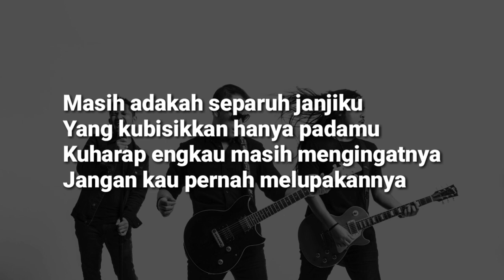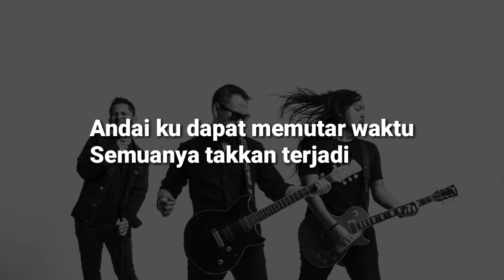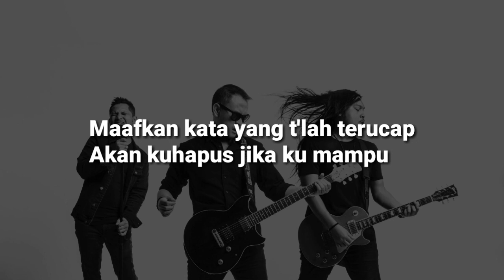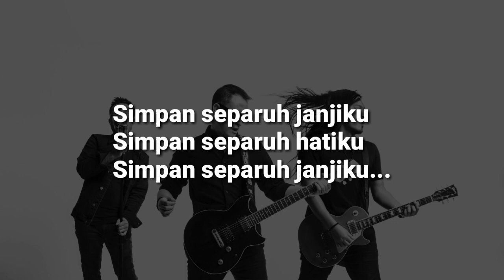Andra and the Backbone - Hitamku (lyrics)